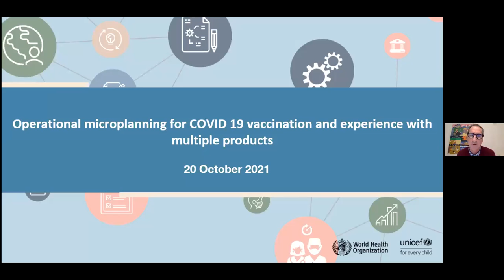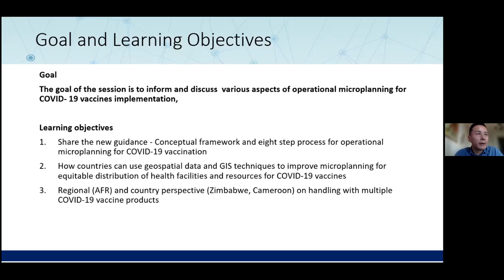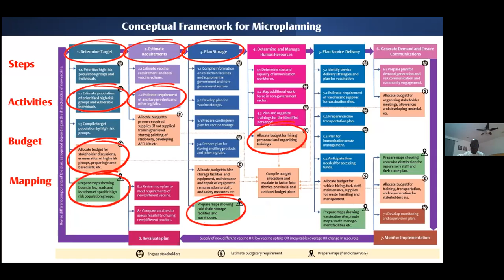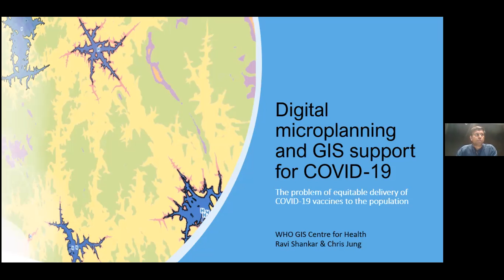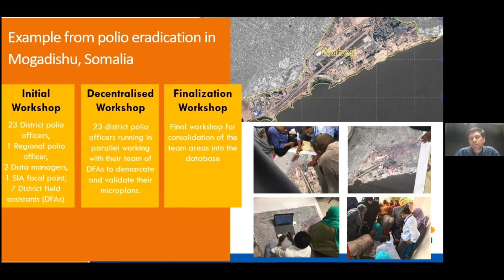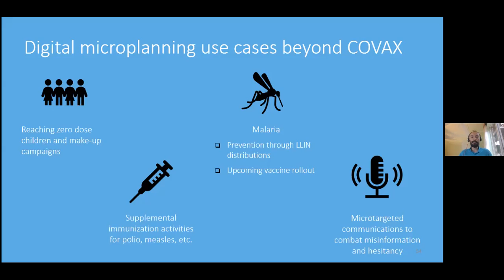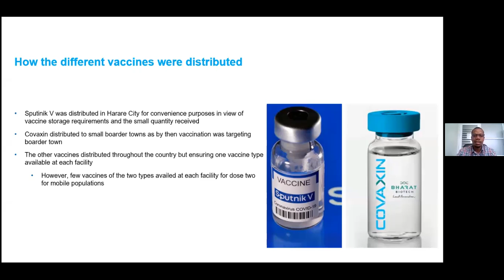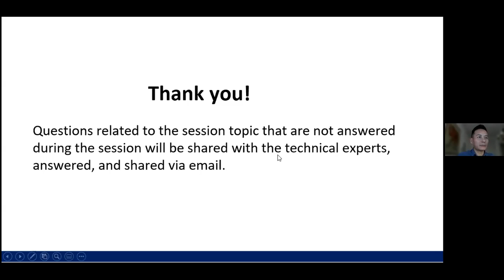Microplanification opérationnelle pour la vaccination COVID-19 | 20 octobre 2021